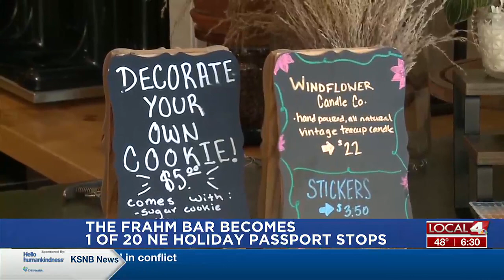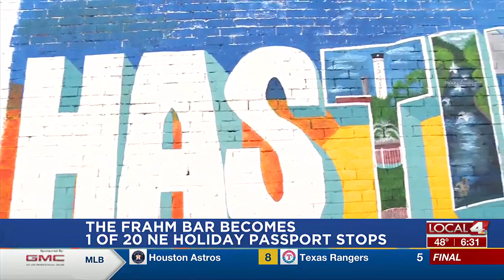Frahm Bar added to Nebraska Tourism Holiday Passport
The Downtown Hastings business is one of 20 destinations on the new Holiday Passport.